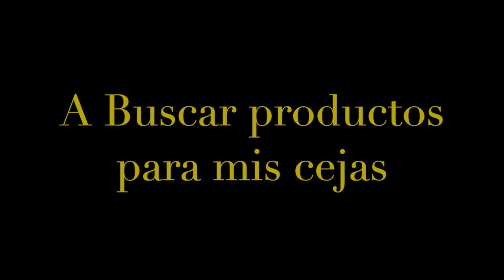Vamos De Compras/ ❤️Mejor Tiempo Para Comprar/ Ofertas Navideñas🎄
Amigos en este video nos fuimos de compras a Bath And Body Works. La mejor venta de el año. Hay que comprar velas para que el hogar huela delicioso. Es la temporada en el año con mas especiales y ofertas para comprar para sus regalos navideños.